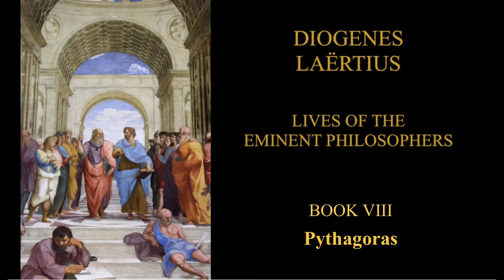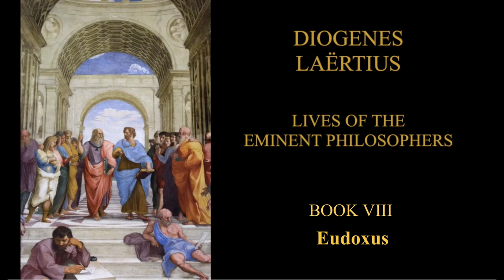Diogenes Laertius - Lives of the Eminent Philosophers [Book 8] (audiobook)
Book 8 of 'Lives of the Eminent Philosophers' focuses on Pythagoras and his disciples.
Translated by R.D. Hicks and published by the Harvard University Press, this edition was published in the Loeb Classical Library, 1925.

0:00 Pythagoras
37:06 Empedocles
56:46 Epicharmus
57:35 Archytus
1:00:42 Alcmaeon
1:01:53 Hippasus
1:02:32 Philolaus
1:04:16 Eudoxus